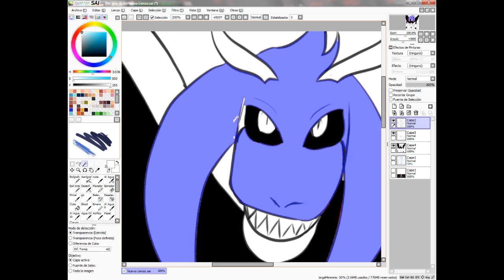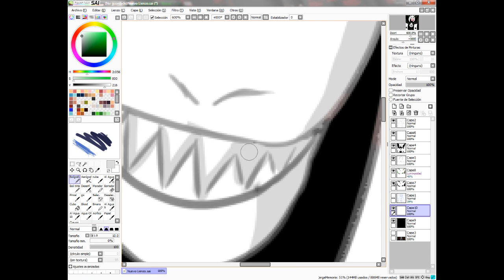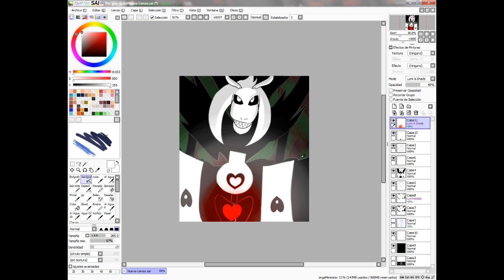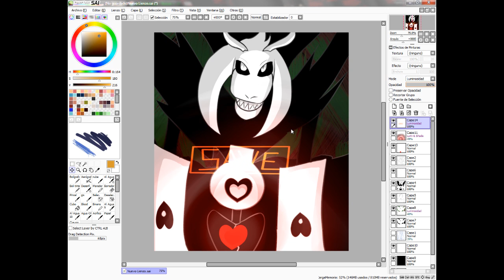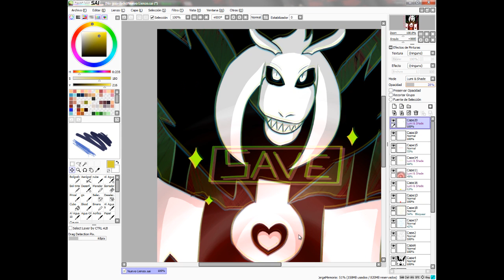Asriel Dreemurr (undertale) speedpaint